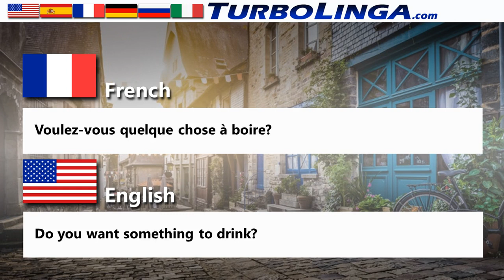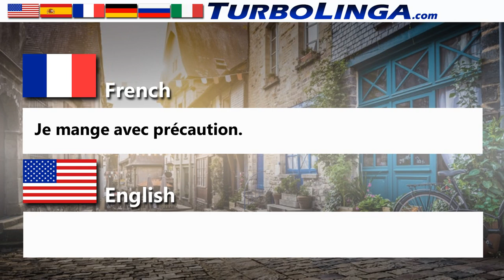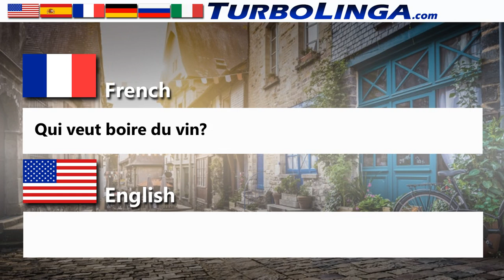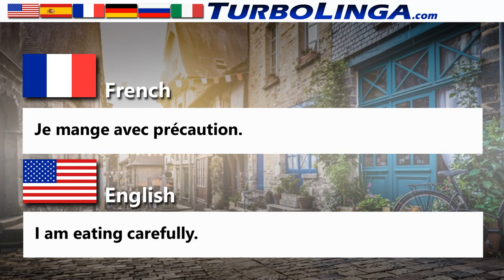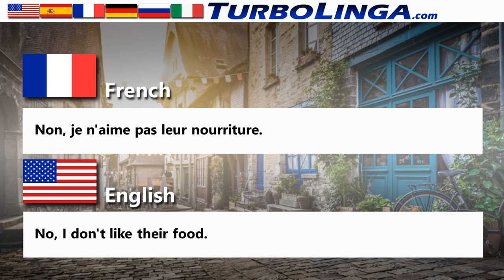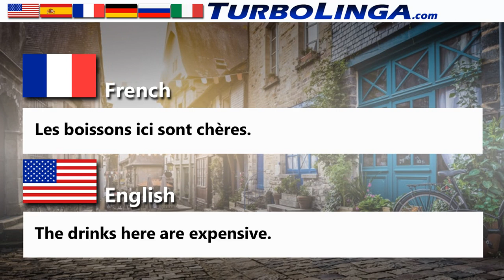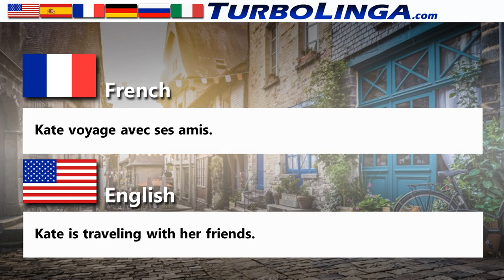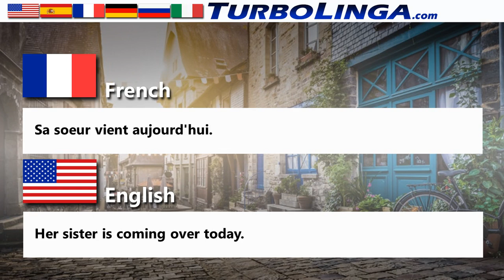Learning French for Beginner, Family & Social, 02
Learning French for beginners. Starting Lessons: Learning the vocabulary of French. This series of videos will take you directly to the French words and phrases you need to learn to speak French faster.

How to learn French as a Beginner?

The key is to learn French vocabulary. TurboLinga language learning videos use Strategic Memory Consolidation (SMC). Pauses and repetitions of words and phrases are timed accurately, so that the viewer keeps the language learned.

As you hear each word spoken in French, there is sufficient time for you to repeat the word out loud once or twice.  Try to guess the translation on the first time.  Then you hear the word in French twice more, giving you a chance to repeat it again, and then to truly memorize and let it sink in.

This video has 20 basic vocabulary and introductory conversation words and short phrases in French.  This is the first in a series of general language learning videos.

To maximize language retention, after finishing the video, take a break and then re-watch the video 10 minutes later.  You'll find your French vocabulary learning willl be far faster that way!

Watch this playlist for more French videos and lessons coming soon.  Right now we have mainly videos to help beginners to learn to speak French quickly, but soon we will be adding intermediate level vocabulary and skill-building videos, as well as advanced level videos that can help you work toward the B2, C1 and C2 levels on the CEFR language scale.

Here is the full list of our videos about LearningFrench

TurboLingaLearningLanguages is more than just a YouTube channel. We are here to assist you on your entire journey to becoming fluent in French fast! Our website has a guide to more French language learning resources and videos

We would appreciate your subscription and support in order to keep providing free French resources for anyone to access.

Our channels have resources for teaching and learning Spanish, English, French, Italian, German, Portuguese, and more languages coming soon.